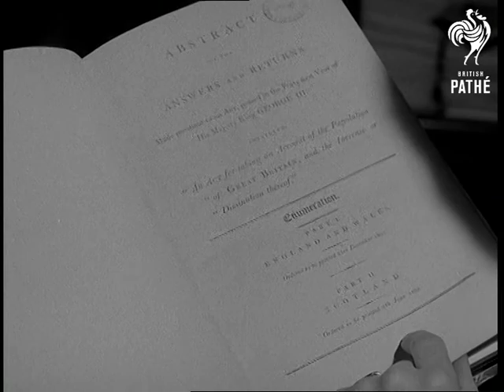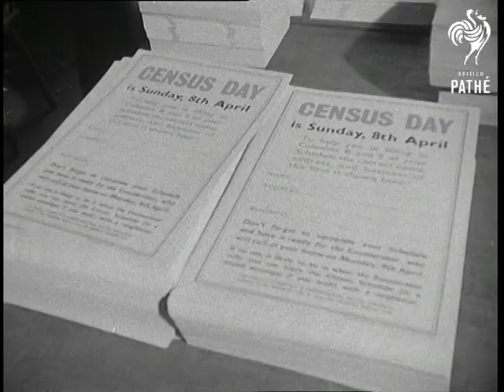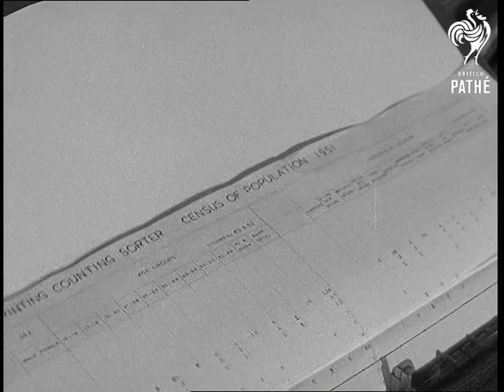Selected Originals - How Census Will Work (1951)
Selected originals (offcuts, selected scenes, out-takes, rushes) for story "How Census Will Work" - 51/26.

London.

MS. Census planning staff checking wall map. GV. Pan, office staff at work. CU. Census ledger, hand turning over page. MS. Office staff. CU. Man's hand on ledger page. GV. Pan, office staff at work. MS. Planner explaining wall map. MS. Office staff at work. GV. Roof of Somerset House, pan down building to main door and street. GV. Houseboats, pan to enumerator on deck of houseboat. SCU. Houseboats, pan to enumerator handing census form to housewife.

CU. Office girl holding machine filing card. CU. Pan over stacks of census forms. CU. Hands taking forms from stacks. CU. Ledgers in shelves. SCU. Girl using adding machine, three shots. MS. Girls using adding machine, pan to girl walking towards filing machine. CU. Various shots of filing machine in use.

(Mute. Orig.Neg.)
 FILM ID:1445.12